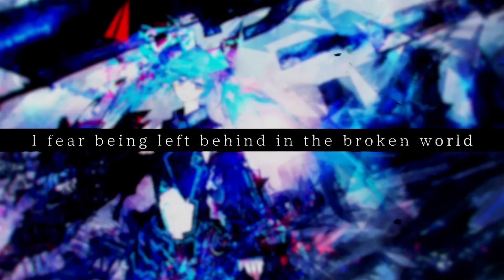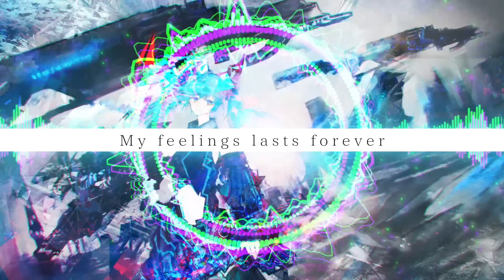AMNECIA / 初音ミク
新Album“Apocalypse”に収録されています。

LEVEREVE 2nd Album
「 SOMNIUM 」

どれだけ時を奪っただろう
残った体温
I fear being left behind in the broken world

涙は見せないよ
偽り終わる世界で
空を穿つのは
(I kill my heart
 Break now)
ただ願う報われない未来に
きっと僕は1人だけ
My feelings lasts forever

Obey the order
Obey the system
Obey the new world

Can you feel like I do?
全てを望むことは出来なくて
祈りを尽くして
(I'll take you for the lights)
We will see a dream
この瞳に微睡む幻想も
とうに枯れてゆく
救いはないの

想うは陽炎
振り返る言の葉揺れ
苦しくて抗えない
僕の命と引き換えに
今見下ろせば
描いてた軌跡だけ